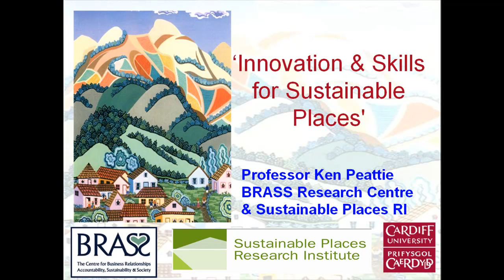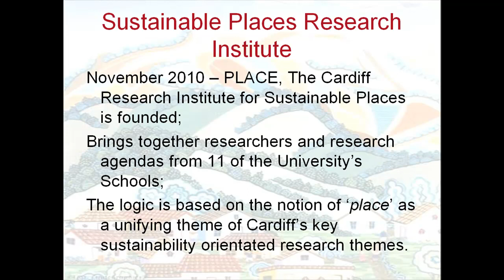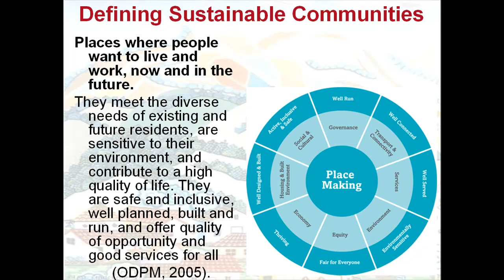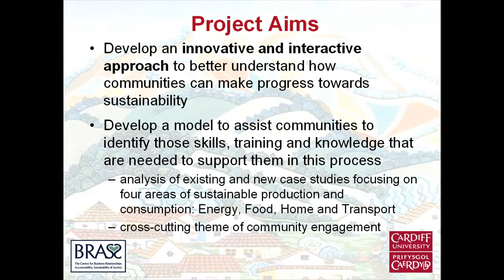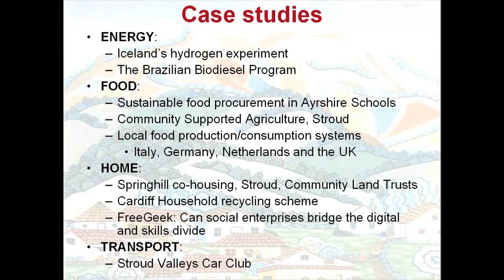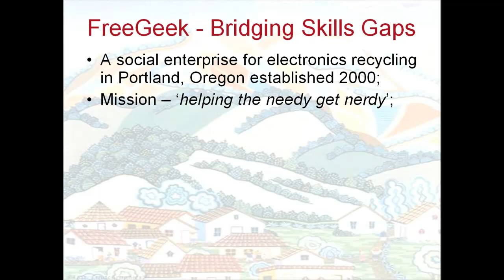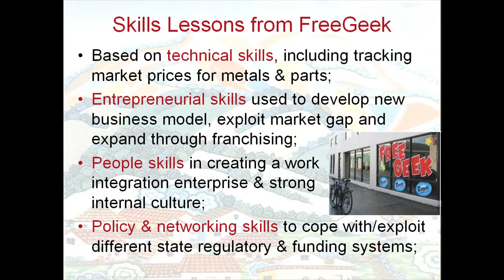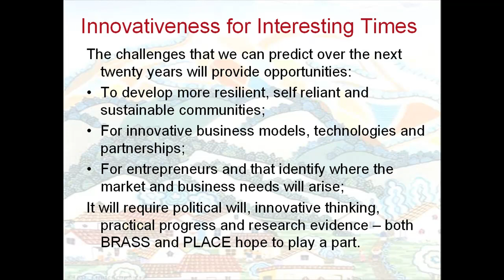Creating a Sustainable Economy: 290611: Prof Ken Peattie, Cardiff University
29th June 2011: Cardiff University Innovation Network event: Creating a Sustainable Economy: Growing New Business Skills in Wales